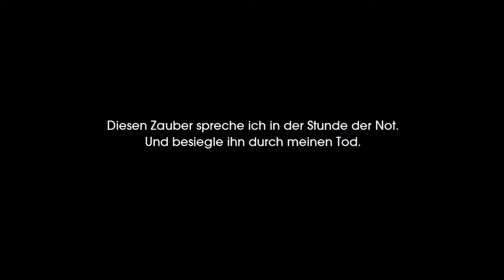Child of Light #019 - Anfang vom Ende